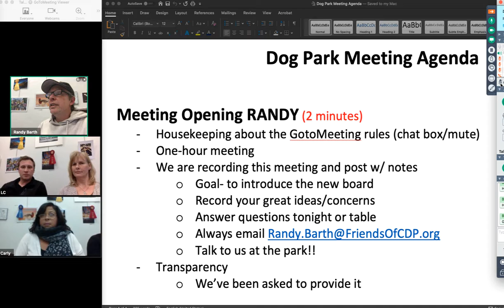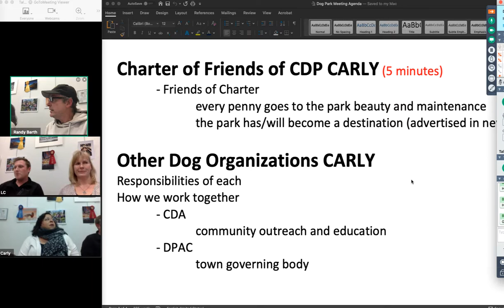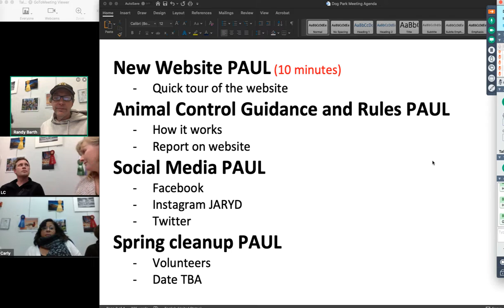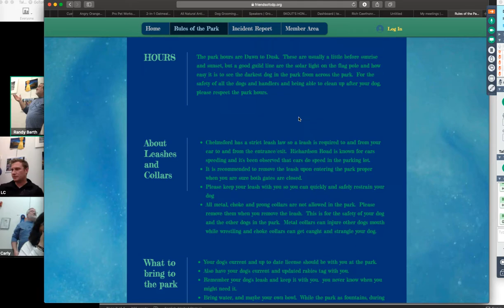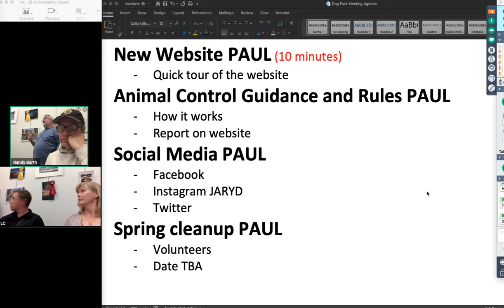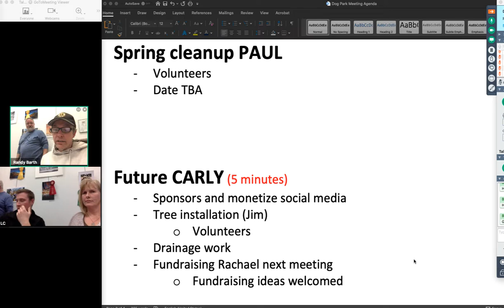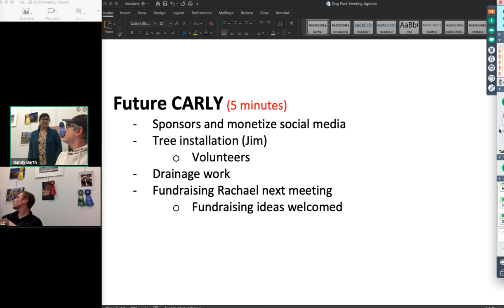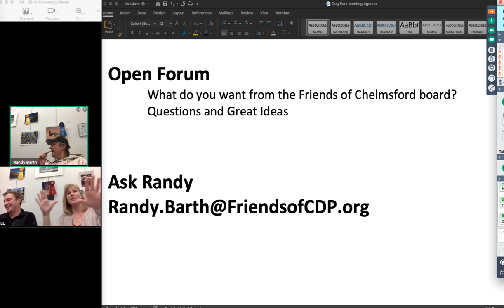Friends of Chelmsford Dog Park Meeting 2 5 20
FCDP open meeting held on February 5th, 2020 at the Chelmsford Public Library.  This was the first open meeting for the FCDP and was used to introduce the board members, our goals as a group and the tools we are going to use to communicate with park goers.